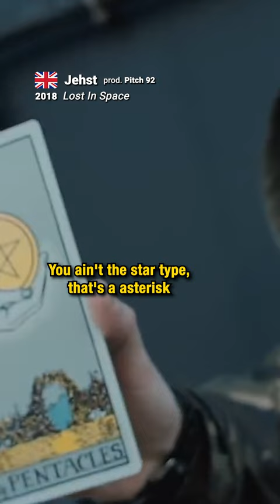🇬🇧 Pitch 92 ft Jehst & Confucius MC - Lost In Space (2018)